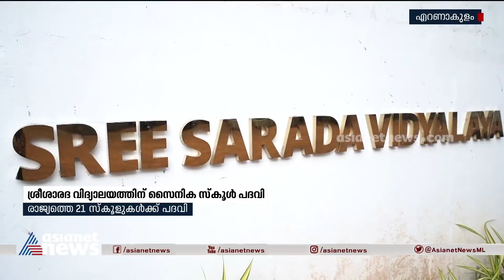എറണാകുളം ശ്രീശാരദ വിദ്യാലയത്തിന് സൈനിക സ്‌കൂൾ പദവി | Sree Sarada Vidyalaya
എറണാകുളം ശ്രീശാരദ വിദ്യാലയത്തിന് സൈനിക സ്‌കൂൾ പദവി , കേരളത്തിൽ നിന്ന് ശ്രീശാരദ വിദ്യാലയം മാത്രമാണ് തെരഞ്ഞെടുക്കപ്പെട്ടത് , രാജ്യത്ത് അംഗീകാരം നല്‍കിയത് 21 സ്കൂളുകള്‍ക്ക്
Sree Sarada Vidyalaya | Army School